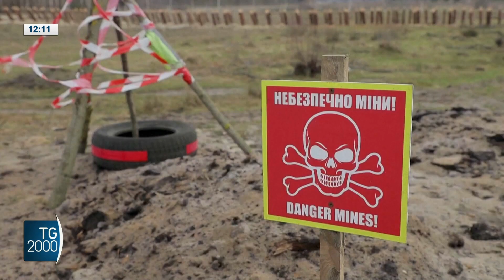L'importazione di armi in Europa raddoppiato rispetto al 2022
Sono legati anche al conflitto in Ucraina i numeri sulle importazioni di armi in Europa che secondo l'Istituto internazionale per le ricerche sulla pace di Stoccolma (Sipri) sono quasi raddoppiate nel 2022. Il servizio di Luigi Ferraiuolo.